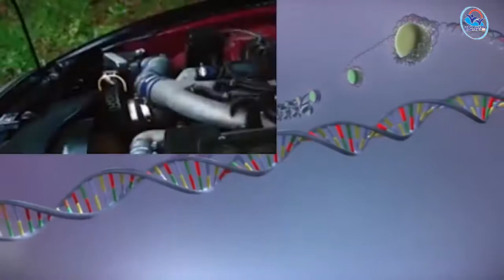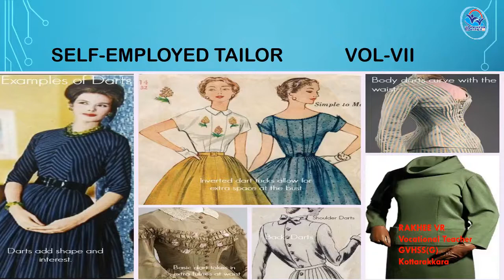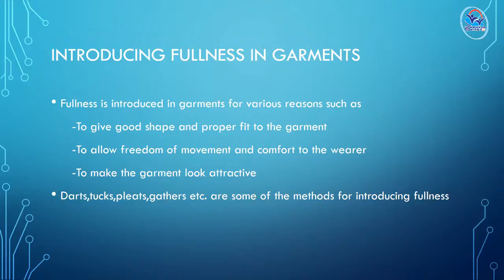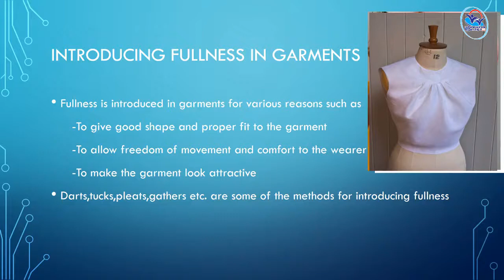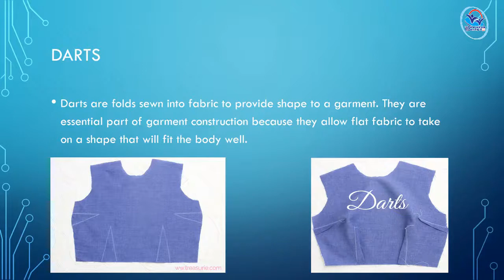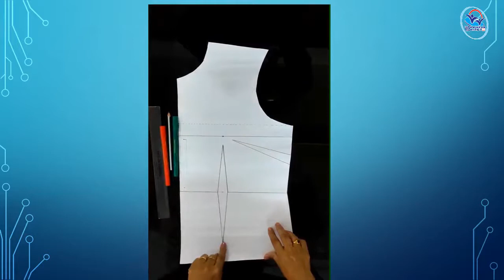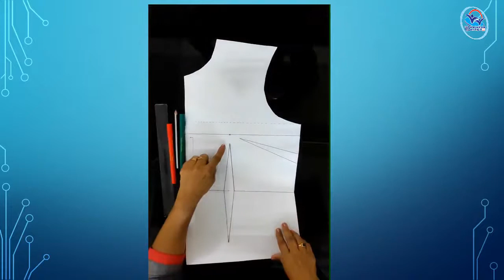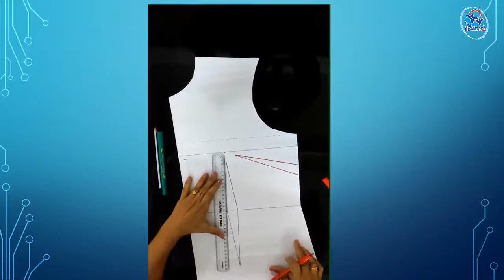VOLUME 7 - Self Employed Tailor